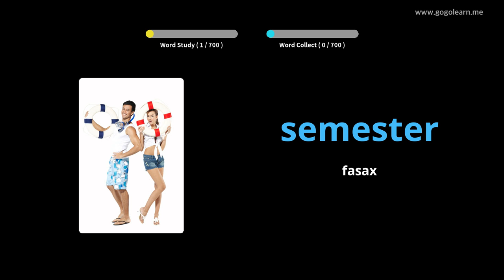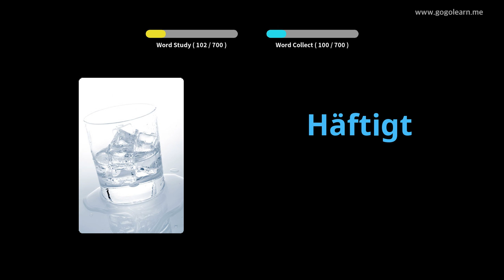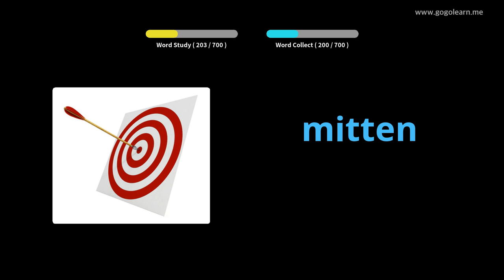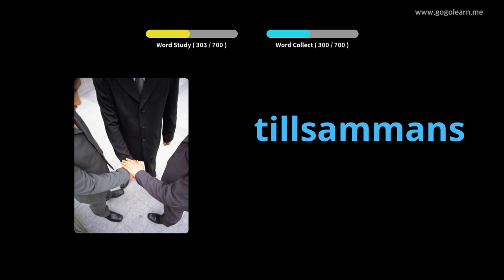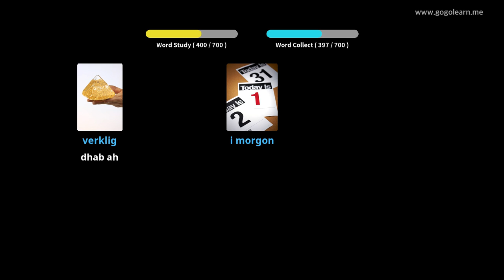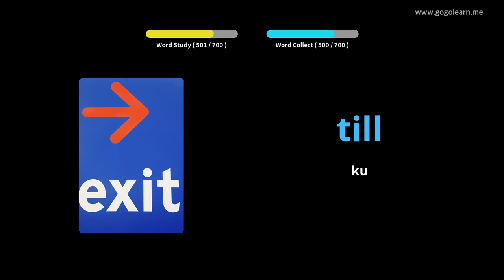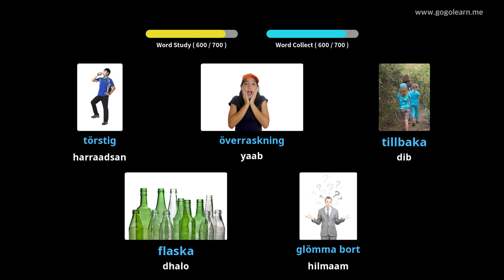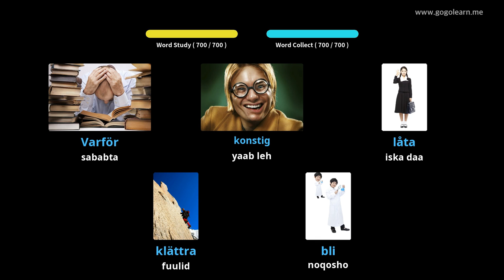Ciyaaraha luqadda Iswidishka | Golearn